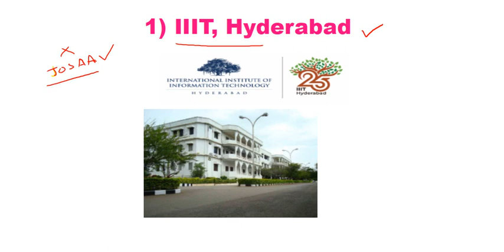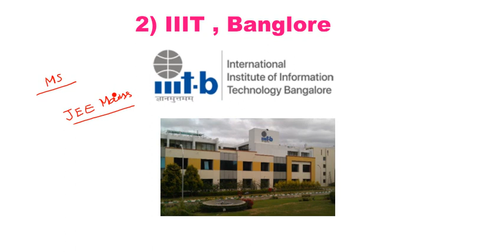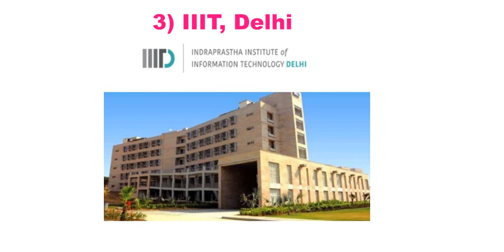JOSAA కౌన్సిలింగ్ లో లేని India's Top IIITs